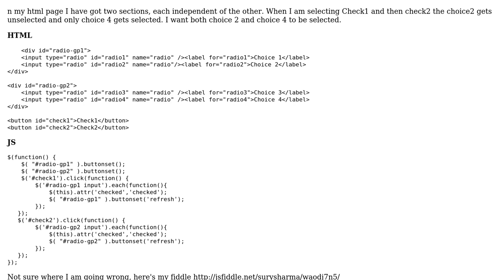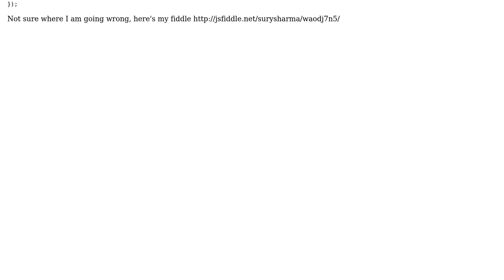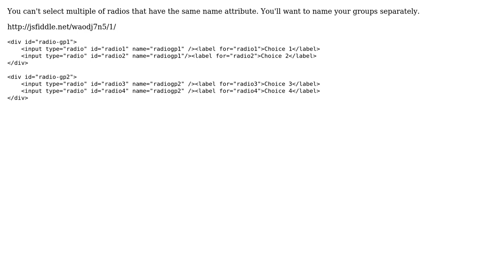JQueryUI radio buttonset not selecting mulitiple sections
With thanks & praise to God, and with thanks to the many people who have made this project possible! You are responsible for your own actions.